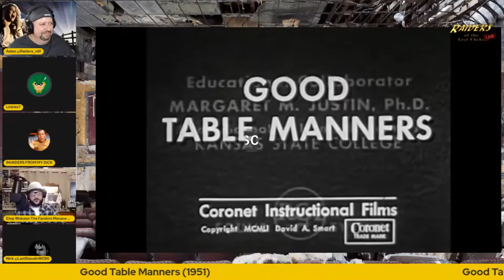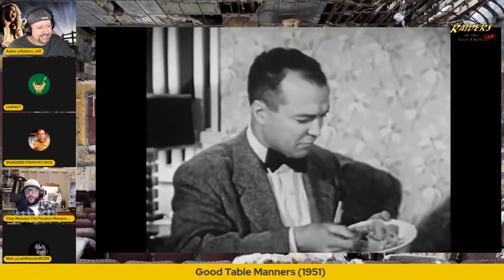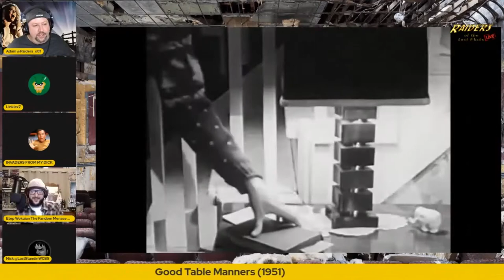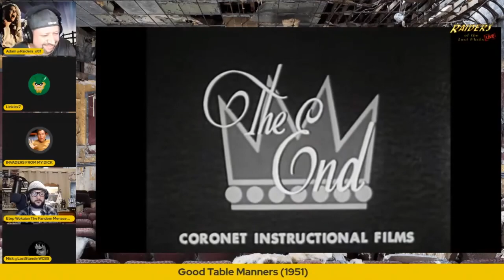Good Table Manners | Public Domain Movies | Reaction | Coronet Instructional Films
Be sure and mind your table manners. Especially when your wearing an ugly Christmas Sweater that is guaranteed to not get you laid!

  coronet instructional films